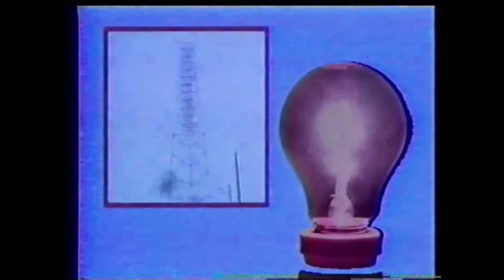Nilson Julio Tapia vs José Arosemena, 25 de noviembre 2005, Atlapa, Panamá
Jose´Arosemena y Nilson Tapia, dos fuertes pegadores del peso súper welter se midieron en combate de inicio de la cartelera de Promociones y Eventos del Istmo en el Centro de Convenciones Atlapa. Nunca se pasó por televisión y hemos rescatado y conservado por muchos años la grabación de señal de prueba, con la que hemos realizado una producción que les permita disfrutar de ese reñido enfrentamiento.